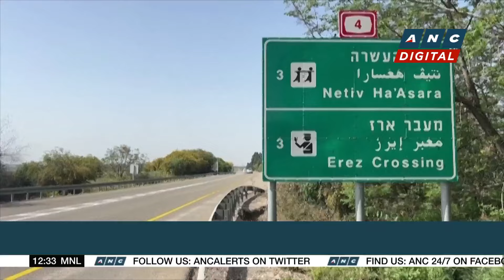Hot U.S. jobs report tempers Fed rate cut outlook | ANC